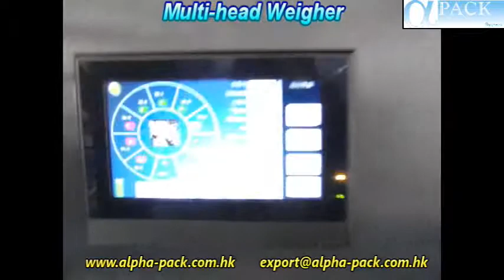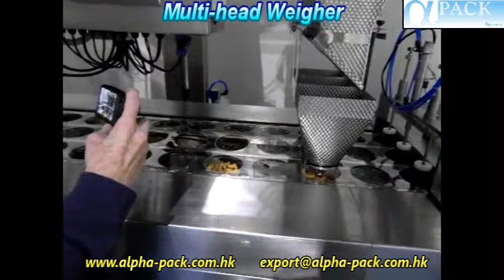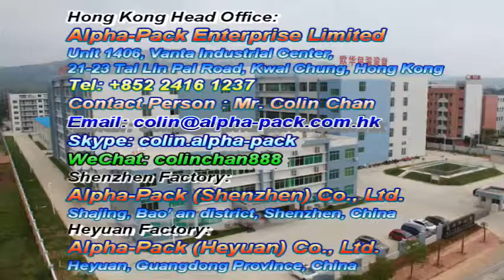1 sub 3 Weighing Scales System for Nuts